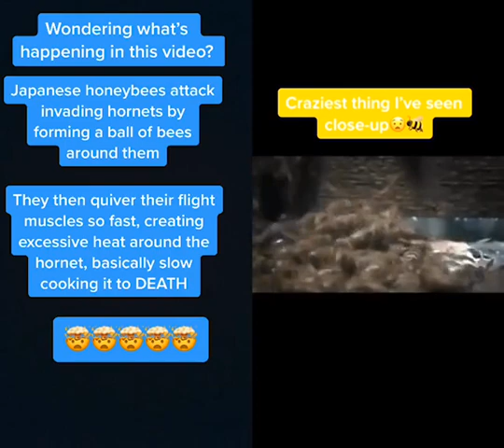Explanation for the bees attacking the hornet. Crazy, right?!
Nature. It's home to such popular creations as butterflies, orchids and elephants that eat cereal with their trunks.

We love these bright, happy things about our planet, of course — but nature also has a darker side. A brutal side. A metal side. For every donkey and emu that fall in love, there is a two-headed snake waging a constant fight to the death with itself. For every blooming flower, there is a melting iceberg shaped like a casket.

This channel and I do not claim any right over any of the graphics, images, songs used in this video.